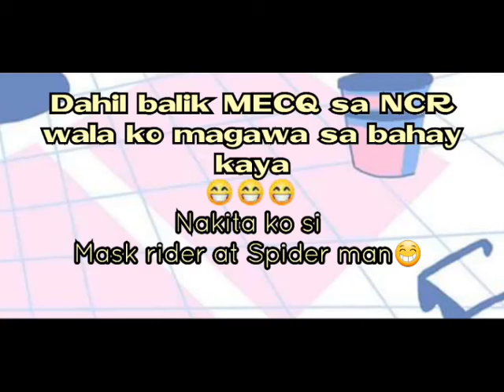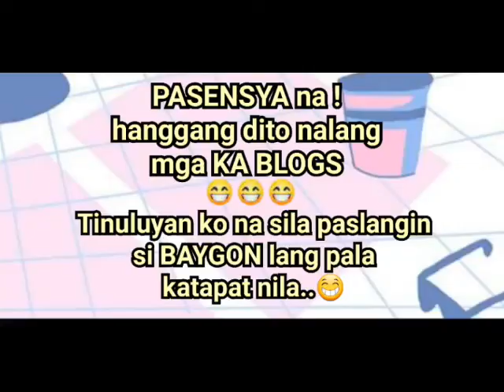NAKITA KO SI SPIDERMAN AT MASKRIDER😁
Wala magawa ehh hahaha😁😁😁